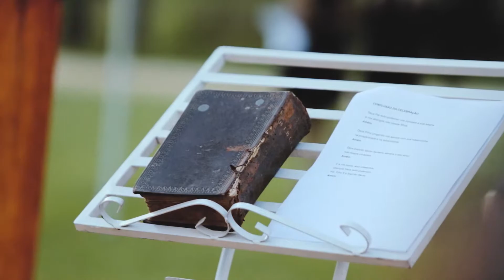SOMOS AGORA, UM - Amanda e Junior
Casamento realizado em Guaratinguetá/SP.